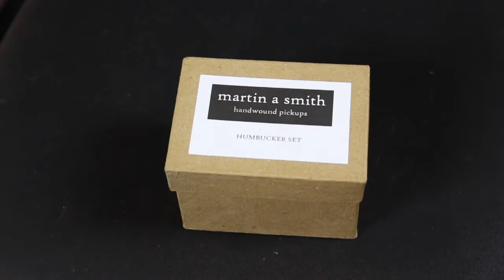Guitar Pickups - Unboxing, Review and Tips - Martin A Smith Humbuckers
Neck pickup - rough cast A4 magnet hand wound to 7.2k
Bridge pickup - rough cast slightly degaussed A5 magnet wound to 8.3k.